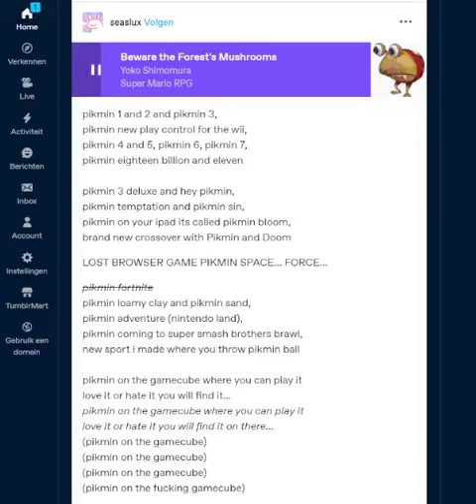Mario RPG Pikmin Song (Vocals Only)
I saw this on twitter and I had to dub it (version with no music)

Added a bit of dead space to the end so YouTube wouldn't force me to upload it as a short